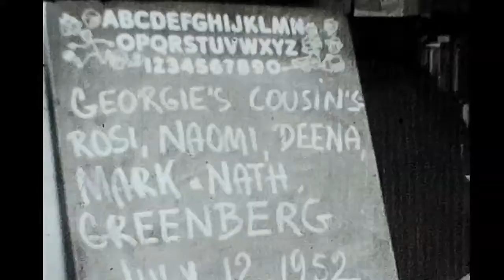1950’s New York Street Scene - Family Walking Down the Street